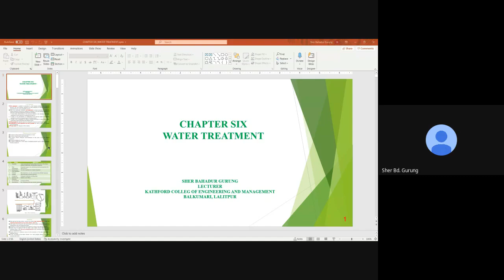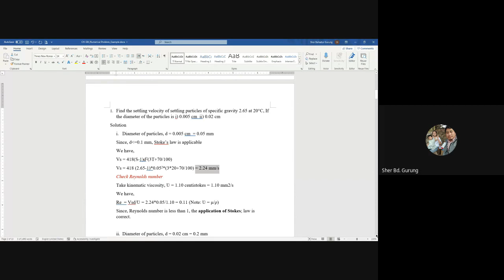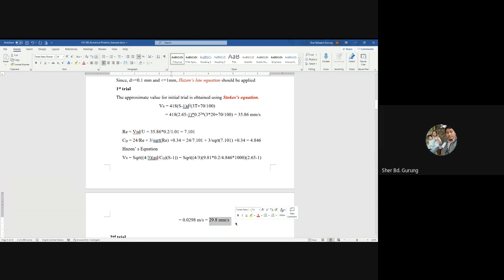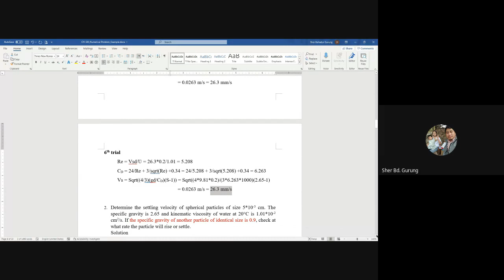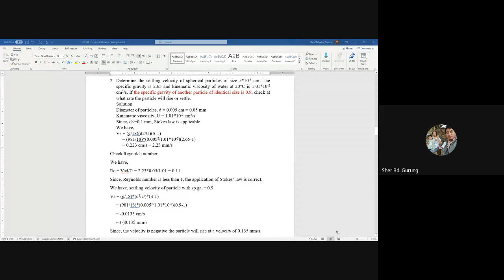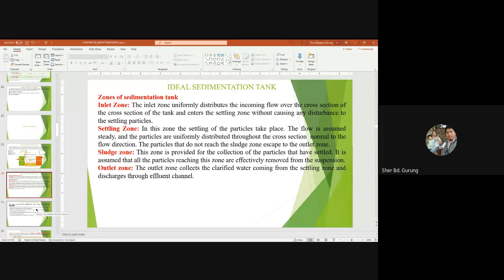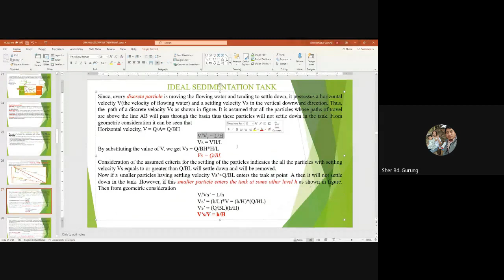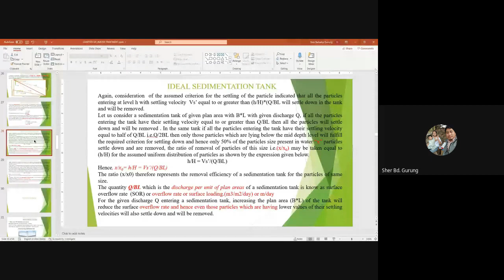Chapter 6 // Part 3 // Water Treatment // Water Supply Engineering(WSE) \ IOE FREE LECTURES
Water Supply Engineering \ Engineering Lectures video of BCE (Bachelor of Civil Engineering)